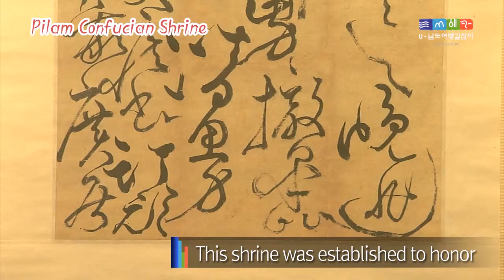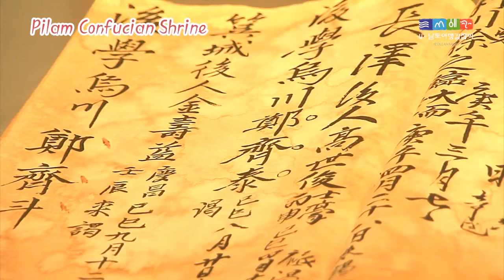장성 06 필암서원 EN